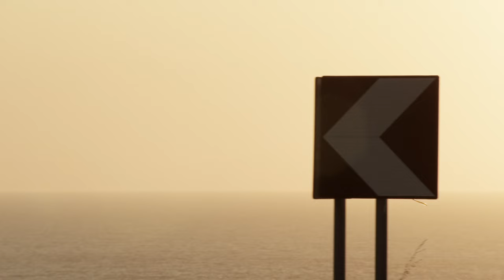Porsche Panamera Turbo S promo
Porsche squeezes more power out of the 4.8 liter bi-turbo V8 of the Panamera Turbo for this new range-topping S variant

The numbers make this Panamera worthy of a new title - the Turbo S now produces 550 PS (405 kW / 542 hp) and 800 Nm (590 lb-ft) of torque with overboost (750 Nm / 553 lb-ft without). The same 4.8 liter bi-turbo V8 produces 500 PS (368 kW / 493 bhp) and 700 Nm (516 lb-ft) on the standard Panamera Turbo model.